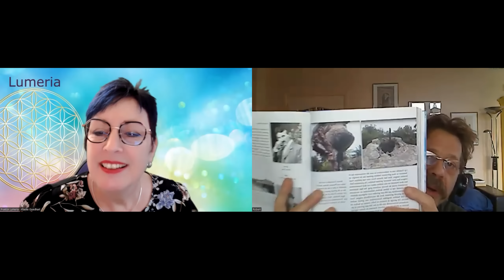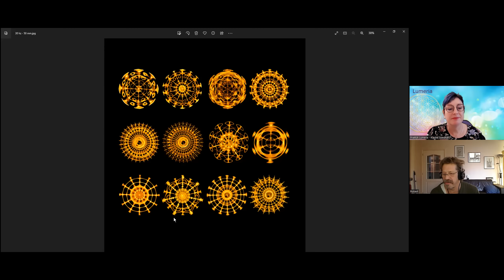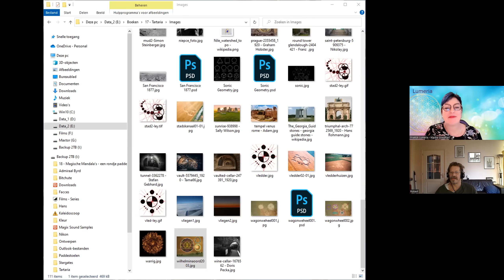Happiness Dialoog 4 - Robert Boerman over Tartaria en Waterklanken.